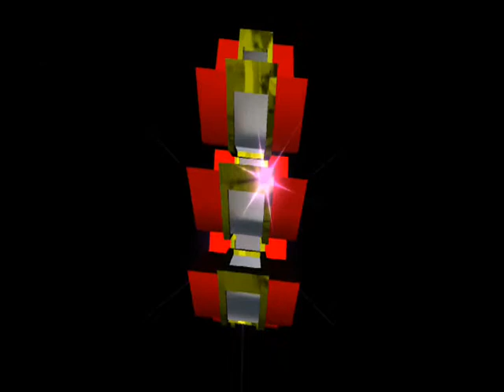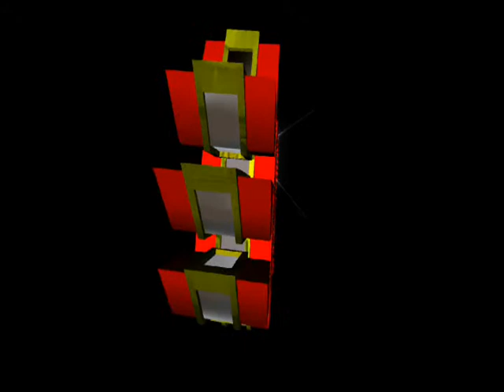SONIDO LA CONGA TEPEYANCO TLAXCALA 12-28-14 BACHATA EL PERDEDOR